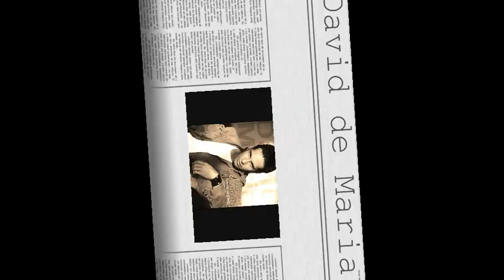SALSA - DAVID DE MARIA - PRECISAMENTE AHORA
Precisamente ahora que te he imaginado en mi caminar
precisamente ahora queda algo pendiente
precisamente ahora que cada mirada puedo recordar
te haces dueña de mi mente
precisamente ahora que el levante seca la ropa mojada
precisamente ahora mira ya no llueve
precisamente ahora pienso
que tuvimos niña que esperarnos
antes de tentar la suerte, no, no, no

No me llores más preciosa mia
Tú no me llores más que enciendes mi pena
Tú no me llores más
que el tiempo se agota entre lágrimas rotas
por la soledad.. que secuelan en nuestras vidas
sin llamar (Sin llamar)
(Precisamente ahora)

Doy vueltas por tu barrio casi to los dias sin desayunar
me encuentro a tú família y nunca se detienen (a saludarme)
yo busco entre la gente la cara más bonita
que se pueda imaginar, por quererme sin tenerme

que el tiempo se agota entre lagrimas rotas
por la soledad que secuela en nuestras vidas

No abran rincones pa las dudas
ni abra en tus noches oscuridad
no abrá reflejos ni amargura
juntitos volveremos a soñar

no me llores mas preciosa mia (preciosa mia)
tu no me llores mas, que el tiempo se agota
no me llores mas preciosa mia, no me llores mas (preciosa mia)
que entiendes en mi pena, que secuela nuestras vidas
no no noooooo.

no me llores mas
preciosa mia
sin llamar.